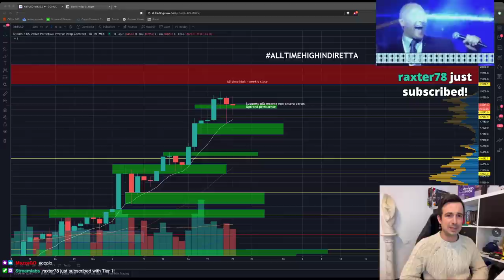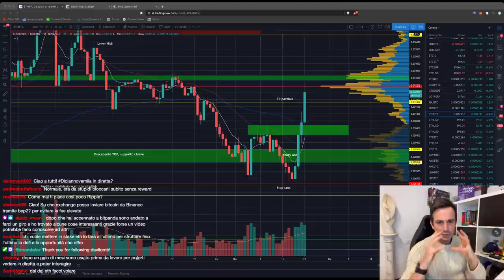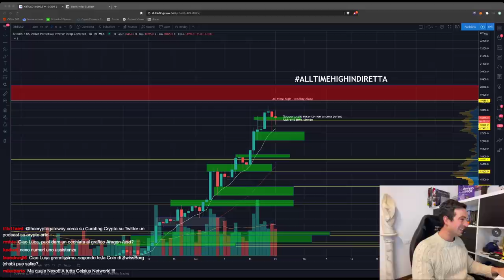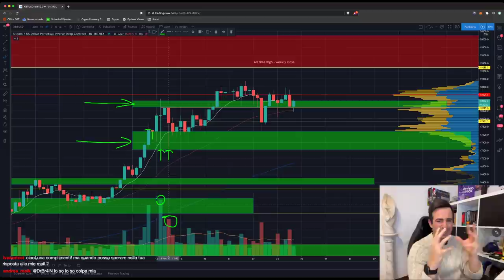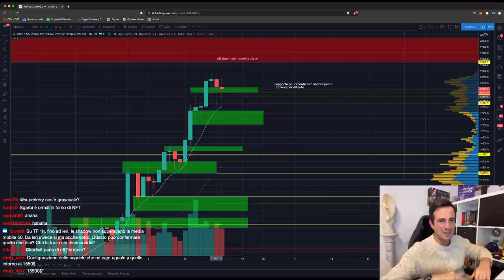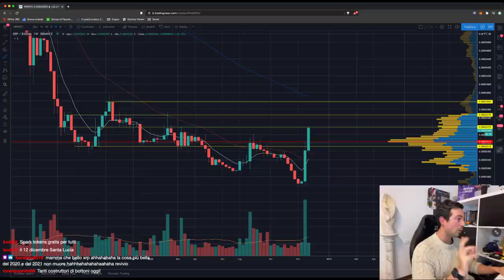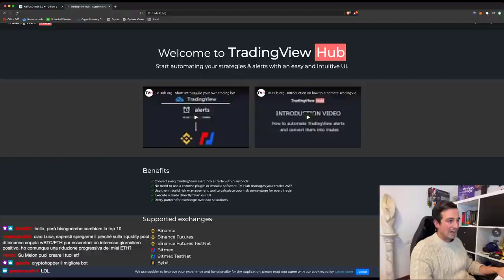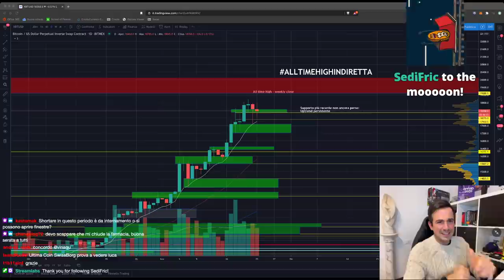BITCOIN pronto al PUMP FINALE? | Ripple (XRP) si è SVEGLIATO? | Black Friday Ledger!!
Bitcoin è conteso tra la domanda e l'ultima resistenza, e ci sono un po' di segni di stanchezza... Sta caricando il PUMP finale o non ne può più?

Argomenti trattati oggi:

00:00 Intro, saluti
02:05 Un nuovo modo di guadagnare Sh!tcoin
04:40 ETH spinge, ed Ethereum 2.0 ha quasi tutti gli ETH necessari!
08:45 Da cosa dipende il prezzo di Bitcoin?
21:25 Tutti i Ledger in sconto del 40% per la settimana del Black Friday
22:30 ANALISI GRAFICO BITCOIN (stavolta in anticipo!)
38:25 Analisi ETH/BTC (LONG)
45:17 Analisi XRP/BTC
48:10 Seguitemi su Telegram per tutte le offerte Crypto del Black Friday!
48:42 Attenzione ai prelievi da Binance (scegliete la Blockchain giusta!!)
51:40 ETF su Bitcoin: un Exchange li ha!
57:10 E' sbagliato avere solo BTC nel portafoglio Crypto?